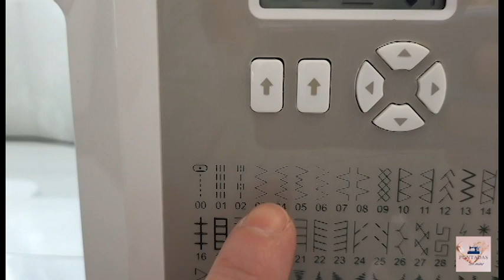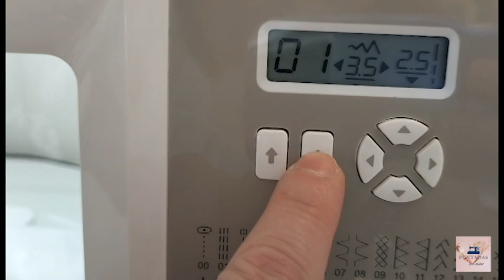Bañador Halter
Vamos a hacer un bañador con un cuello Halter hecho con lycra y tomando como referencia un bañador nuestro para sacar los patrones de la braga. La parte superior son dos triángulos a tu gusto, pueden ser mas o menos anchos según tu desees. Decóralo si te apetece con abalorios o déjalo tal cual. Fácil y rápido.
Thanks to music by  Besound.com  and Fiftysounds